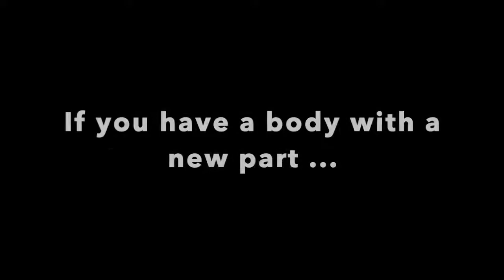06 WTA Marco Mestriner | Spanish Subtitles | Subtítulos en español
World Transplant Athletes, tips and tricks by and for transplant athletes anywhere, anytime, and online.

If you have a body with a new part and you can move, you are a World Transplant Athlete!

Español

World Transplant Athletes, consejos y trucos de y para atletas de trasplantes en cualquier lugar, en cualquier momento y en línea.

Si tienes un cuerpo con una parte nueva y puedes moverte, ¡eres un atleta mundial de trasplantes!